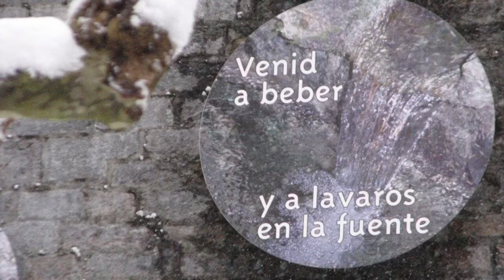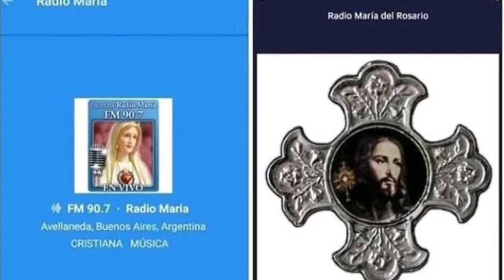Oración de sanación,8/1/2020 Padre Fernando Abraham;Virgen de Lourdes intercede,Amén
Parroquia Nuestra Señora del Rosario,
Giribone 925 Avellaneda,BS AS,Argentina
Misas Celebra Padre Fernando Abraham
ENERO Y FEBRERO
 jueves y viernes  20.30 horas.
sábados y domingos 10:30 y 20.30 horas.
Imposición de manos en todas las misas